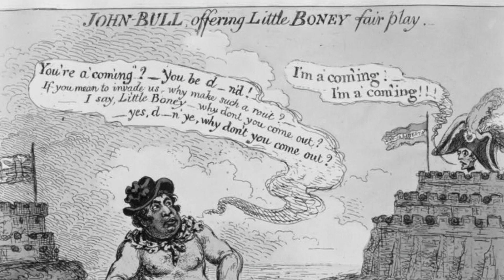How Napoleon Became Emperor | Dave Raymond's Modernity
Join us in this mini-lecture from Dave Raymond's Modernity series, presented by Compass Classroom. Learn about the intriguing era of Napoleon Bonaparte, exploring his rise to power, his ambitious plans for Europe, and the unique blend of brilliance and folly that defined his reign.

This episode, tailored for a high school audience, sheds light on Napoleon's complex relationship with the Church, his alliances, and the ultimate pitfalls of his empire, all viewed through a Christian worldview.

Visit the link above to download 4 free lessons — that's 20 videos and 4 weeks' worth of lesson material to inspire a love of history!